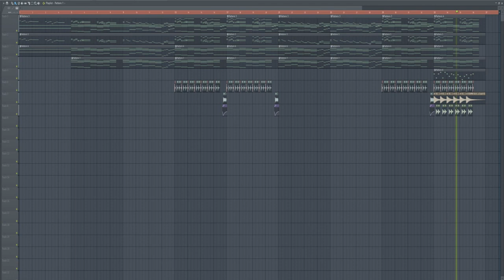Diplom-Isbilen | MIDI/Melodi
Har hørt melodien som isbilen til Diplom spiller en god del i år. Fant ut at jeg derfor måtte prøve å gjenskape melodien i FL Studio.